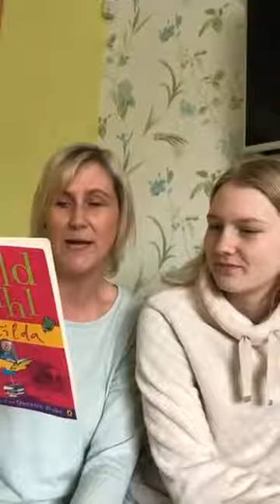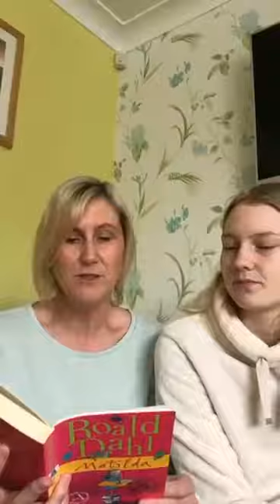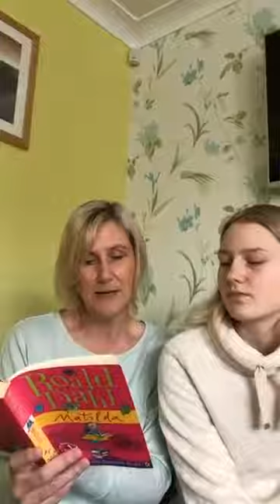Matilda Part 1